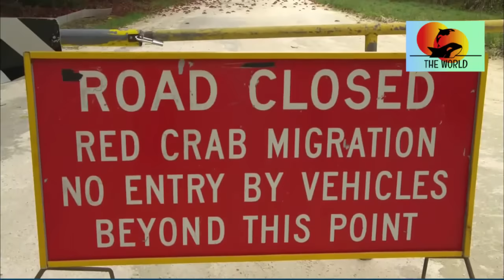ชีวิตสัตว์มหัศจรรย์ ตอน การเดินทางของปูแดงออสเตรเลีย The Amazing Red Crab